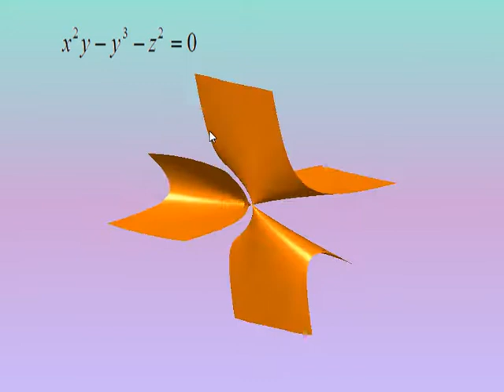波提思互動數學：方程式的藝術 Beauty and art of mathematics－Singular surface